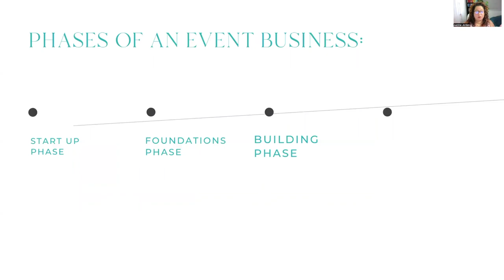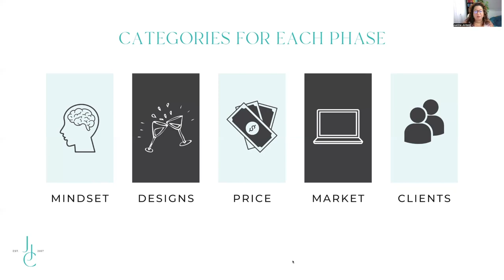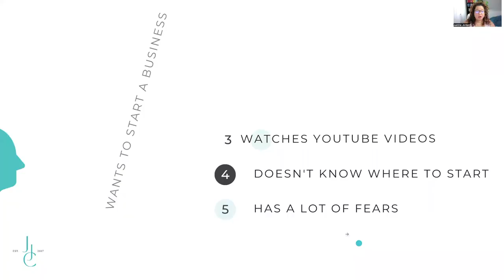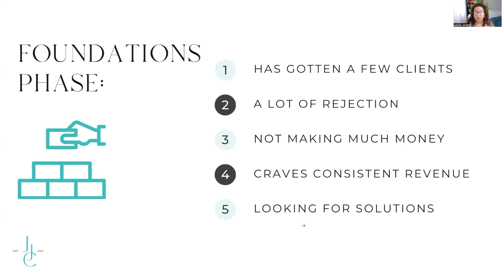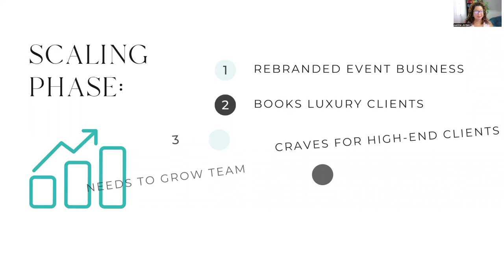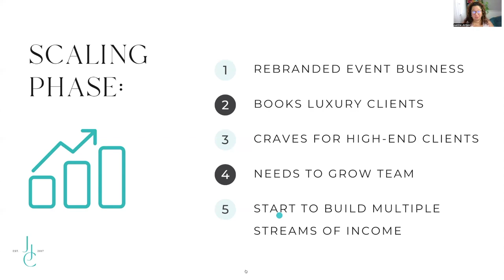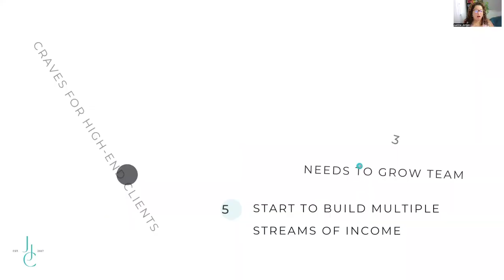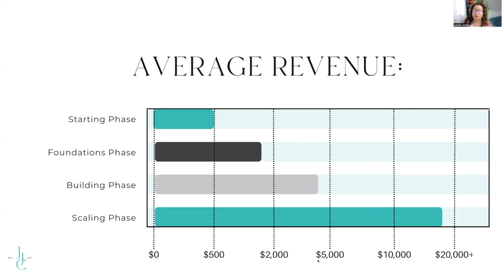Scaling A Business | The Journey From Starting an Event Business to $100K (6-Figures)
Event Business | The Journey From Starting an Event Business to $100K (6-Figures)

In this video, I'm going to break down the 4 Phases of a successful and profitable Event Business. During this great video, we're going to discuss the journey from starting an event business to making 6-figures in your event business. Watch today's YouTube video to learn the 4 Phases of your Event Business:

🎉 Starting Phase
🎉 Foundations Phase
🎉 Building Phase
🎉 Scaling Phase

DON’T FORGET to give this video a BIG THUMBS UP & SHARE this with your other event business owner & designer friends because it helps me reach other event business owners & event designers who aren’t subscribed to my channel!

xoxox,
Justine

Want exclusive content from ME? Join the Creator Squad by clicking the JOIN Button or this link: